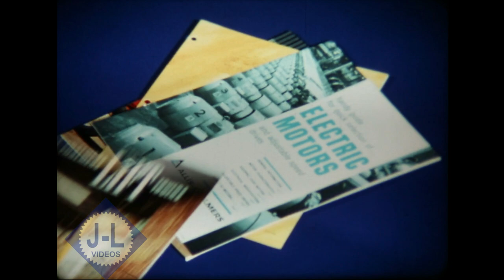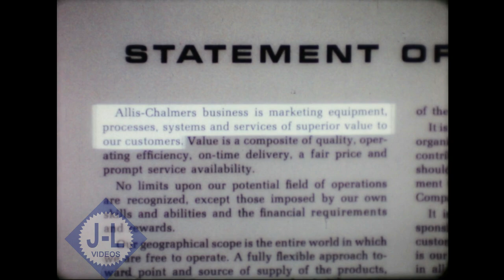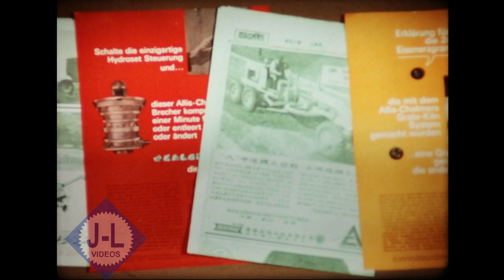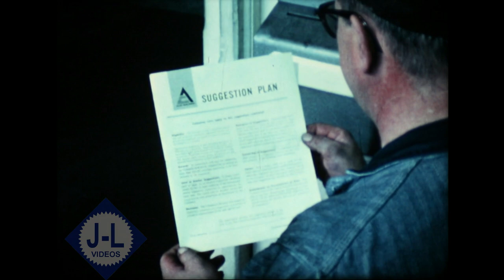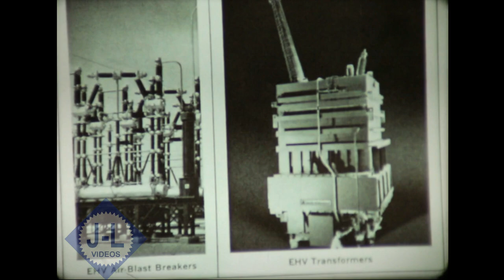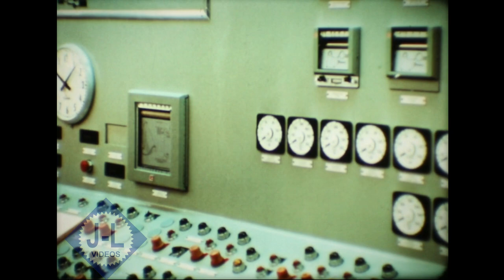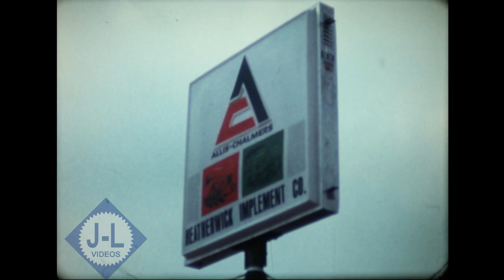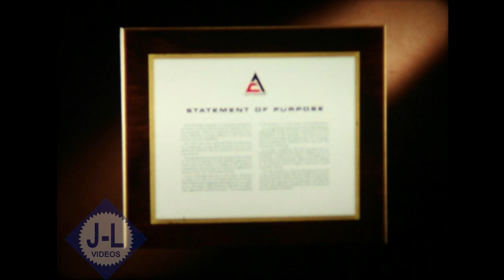1960's Allis Chalmers Dealer Movie The Challenge of Excellence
1960's 16mm Allis Chalmers dealer film "The Challenge of Excellence" featuring the West Allis Wisconsin factory and employees and A-C's various products and research.  Also Allis Chalmers Statement of Purpose.  Nice overview of some of Allis Chalmers non farm products.